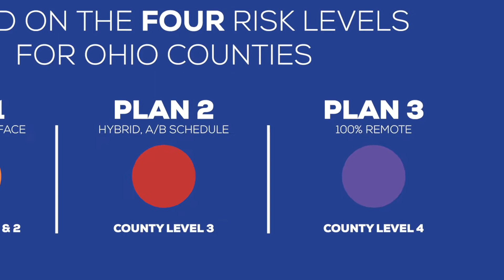Tri-Rivers—Reset/Restart 2020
A message from the Superintendent